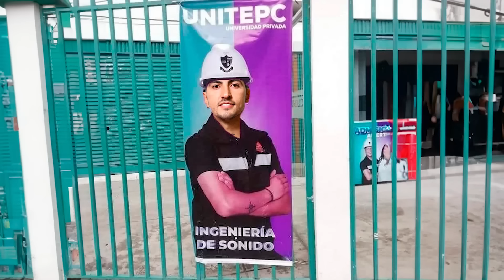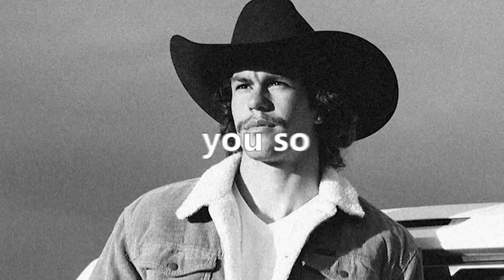¡ESPANTO de HENRY MARTÍN!Chicharito “ENAMORA” a COWELL¡OSOTE DEL TORO!13 COSAS QUE NO VISTE de la J3